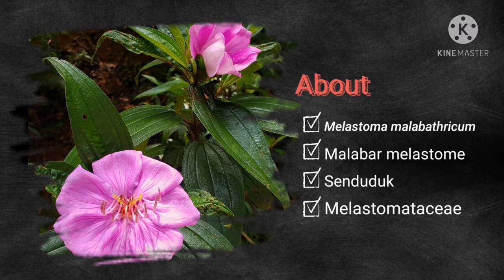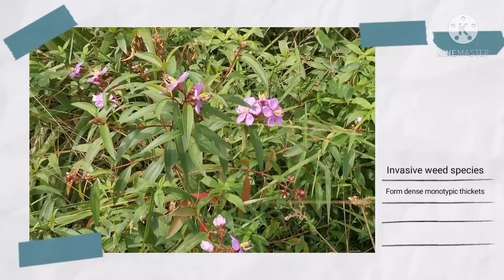Melastoma Malabathricum (Senduduk)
ABT46103 Weed Science
Nurul Izzah Binti Hassen (050681)
SMBP5
Dr. Nornasuha Yusoff